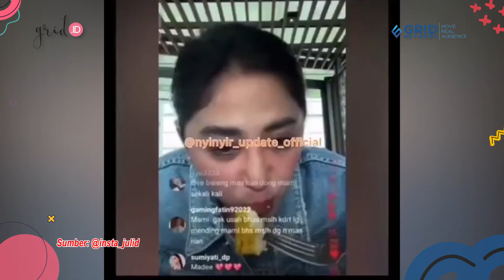Cabut Laporan Kasus Dengan Rizky Billar, Lesti Kejora Disindir Dewi Perssik Sambil Tersenyum Sinis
(CN) Grid.ID - Kasus kekerasan dalam rumah tangga (KDRT) yang dilakukan oleh Rizky Billar terhadap Lesti Kejora kini tengah jadi pembahasan angkat netizen.

Bagaimana tidak, setelah melaporkan Rizky Billar ke polisi, Lesti Kejora mendadak cabut laporan saat suaminya sudah jadi tersangka.

Kabar Lesti Kejora cabut laporan KDRT Rizky Billar turut menjadi sorotan Dewi Perssik.

Pasalnya, sebagai salah satu pedangdut yang dekat dengan Lesti, Dewi Perssik tampak tak habis pikir dengan keputusan anak Endang Mulyana itu.

EDITORIAL OFFICE